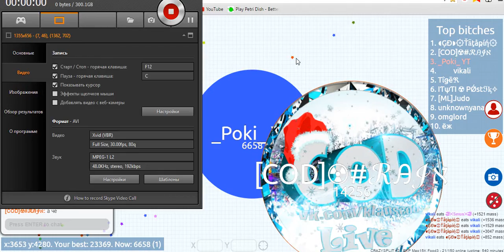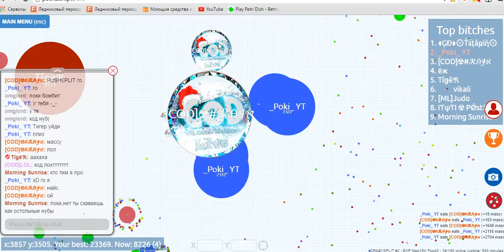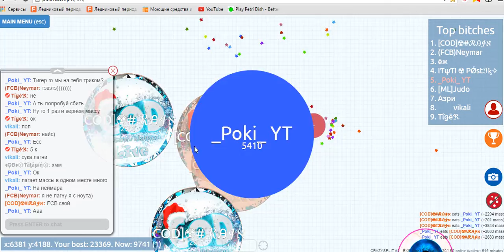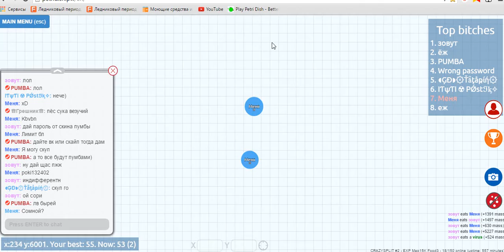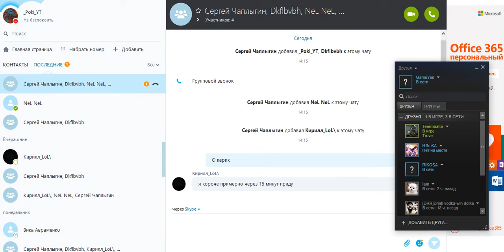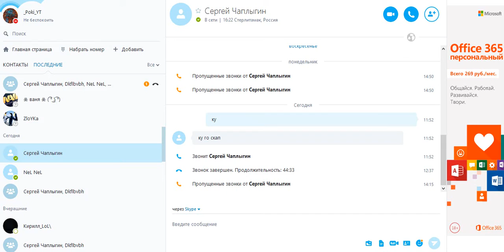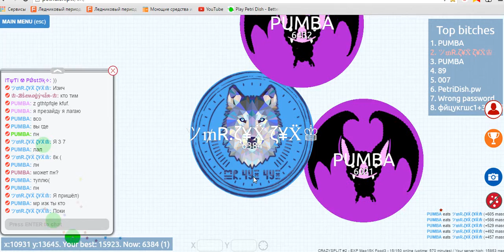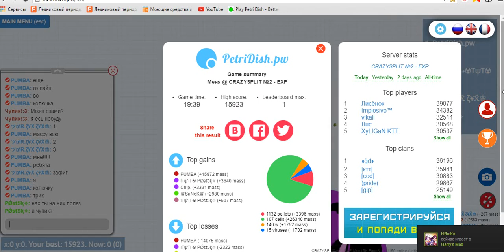Petridish.pw |TROLLING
Me name is David and im play in agar.io and petridish.pw.